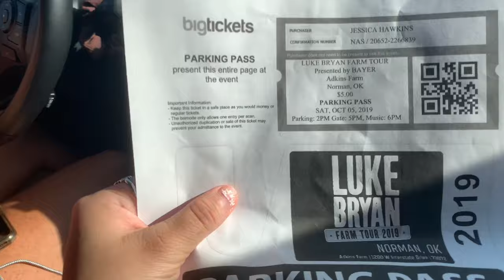FARM TOUR VLOG- Mitchell Tenpenny Meet & Greet, Cole Swindell, Luke Bryan